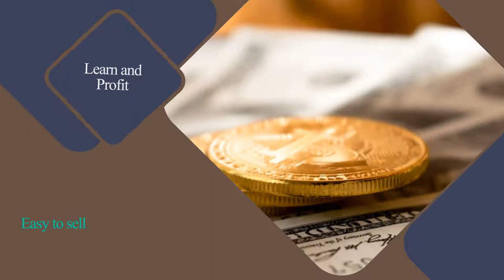Make money like Jeff Bezos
Learn how to make money like Jeff Bezos with digital products

Digital products like ebooks are the path to wealth because:
You, and only you, can decide on what price you
want to ask for your eBook.

When selling information products, you are never going to find
yourself low on stock.

These eBooks are easy to create

And more...